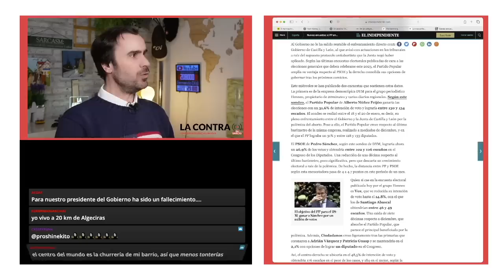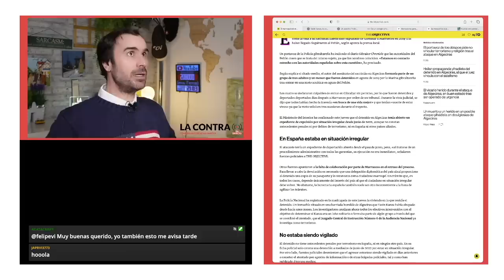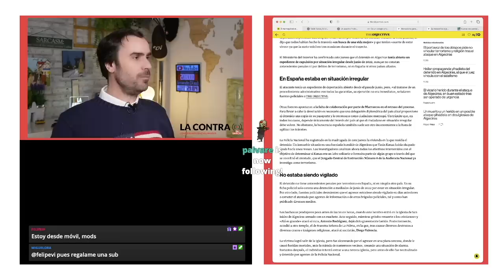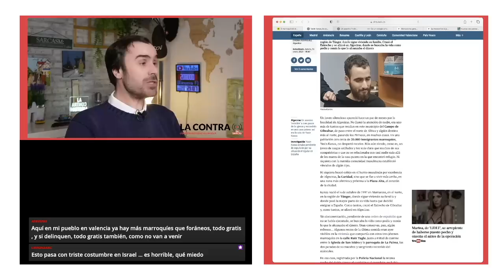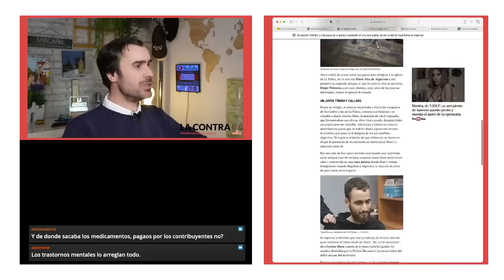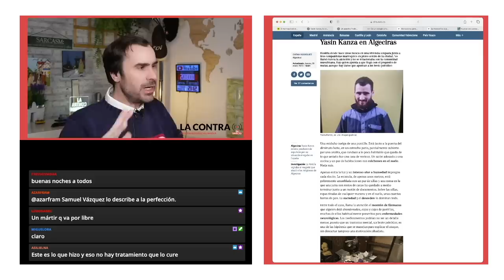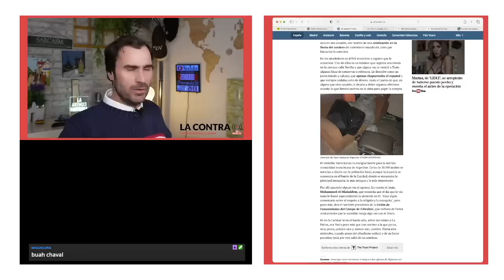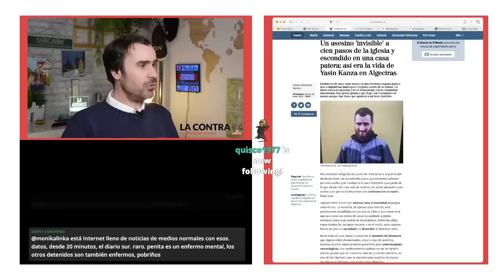El asesino invisible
El marroquí detenido tras el ataque mortal ocurrido el miércoles en Algeciras (Cádiz) que costó la vida a un sacristán habría sido expulsado de Gibraltar a Marruecos en 2019 tras haber llegado ilegalmente al Peñón, según apunta la prensa local. Un portavoz de la Policía gibraltareña ha indicado al diario Gibraltar Chronicle que las autoridades del Peñón creen que se trata del mismo sujeto, ya que los nombres coinciden. «Estamos en contacto estrecho con las autoridades españolas sobre esta cuestión», ha precisado. Según explica el citado medio, el autor del asesinato del sacristán en Algeciras formaría parte de un grupo de tres adultos y un menor que fueron detenidos en agosto de 2019 por la Marina gibraltareña tras entrar en una moto acuática en aguas del Peñón.

Encuentra mis libros en: